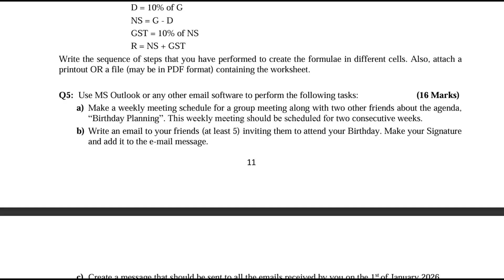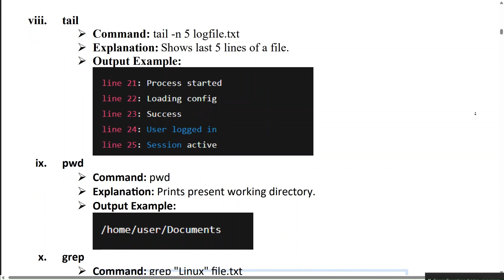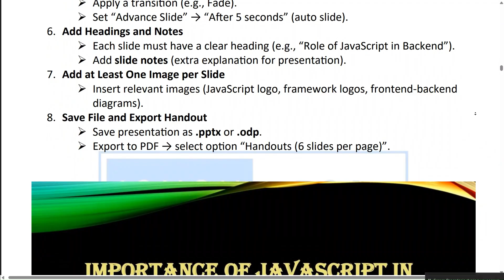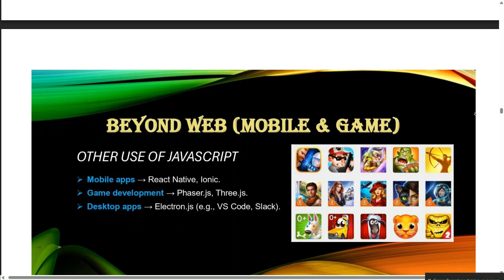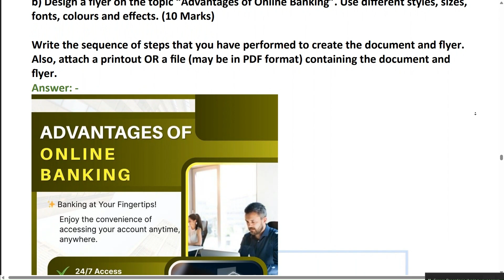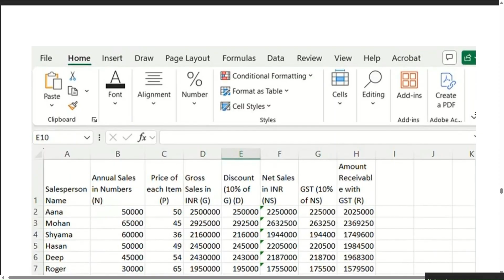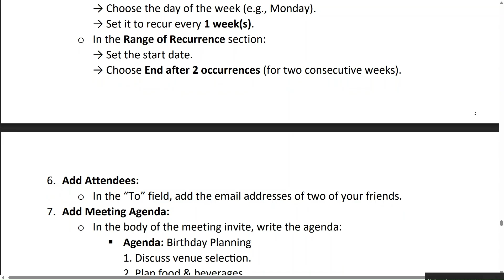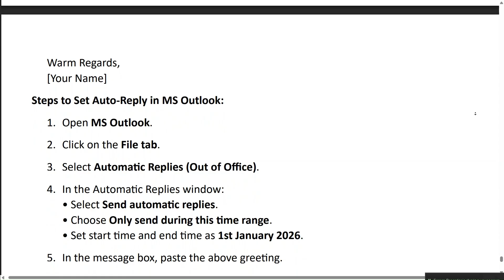BCSL - 013 || Solved Assignment July-25 Jan-26 || BCA (1st Sem) || IGNOU (2025-26)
In this video, I provide detailed solutions for the IGNOU BCA 1st Semester assignment for the course BCSL - 013 Computer Basics and Pc Software LAB
 . This video is specifically designed to help students in the July 2025 and January 2026 sessions.

The assignment submission deadlines are:
📅 31st October 2025  (July 2025 session)
📅 15th April 2026 (January 2026 session)